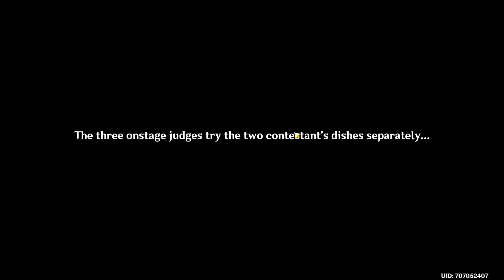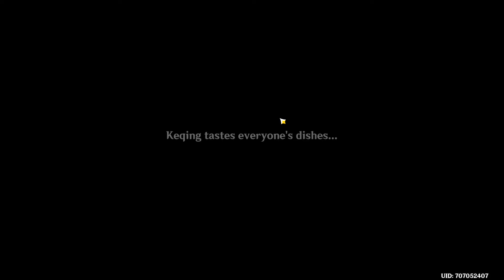Genshin Impact Masterful Chef Finals and Gouba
40:15 - Guoba The Stove God
47:25 - The Stove God Guoba & Zhongli (Rex Lapis - Geo Archon)